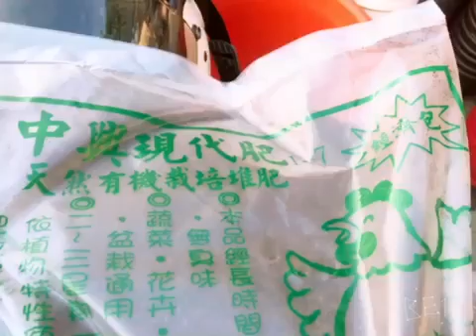秋子Aki療癒系列 開心開心-1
逛花市買肥料和元寶寶一起